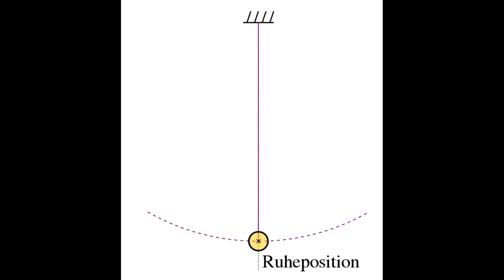Das Pendel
Lediglich eine Idee.
Quelle der Pendel Animation:
Das Thumbnail wurde auf einem Linux Computer lokal mit einer openVino Version von stable-diffusion generiert und mit einer ncnn-vulkan Version von realcugan skaliert